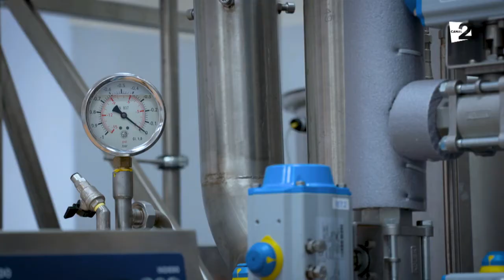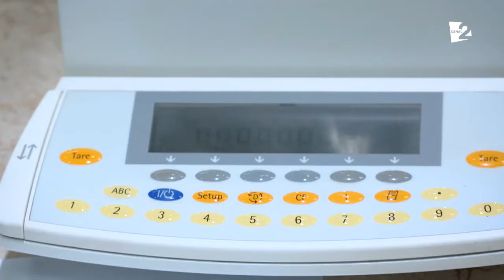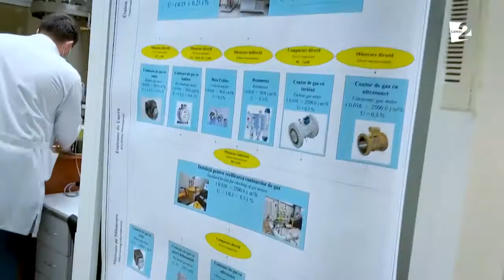METROLOGIA - Ştiinţa Măsurărilor